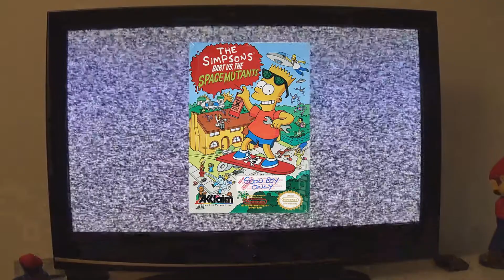Bit Bandit Folge 4 - Bart VS The Space Mutants (NES)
Bit Bandit Folge 4
Eine Lizenzgurke wie es im Buche steht. Wirkt lieblos auf den Markt geworfen, aber trotzdem hat man sich die Zeit damit vertrieben. Da es immernoch ein neues Spiel war, aus dem man das Beste machen wollte.